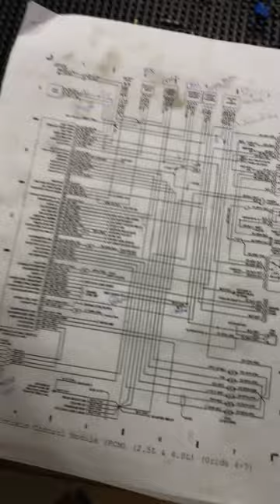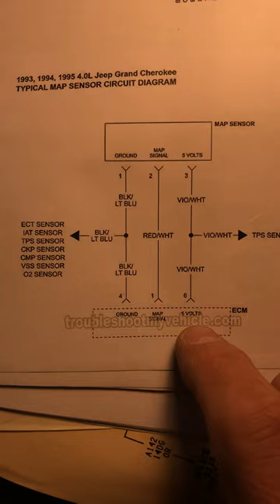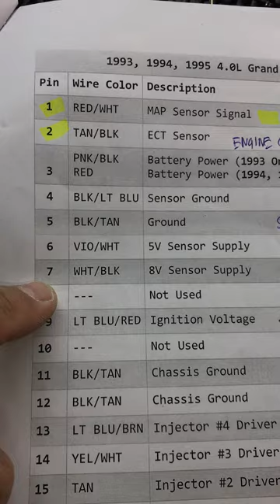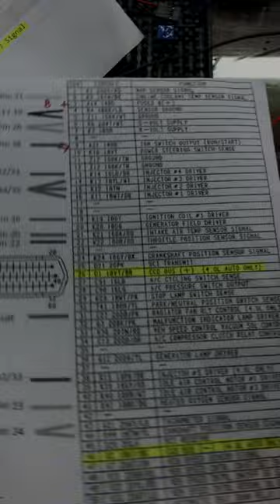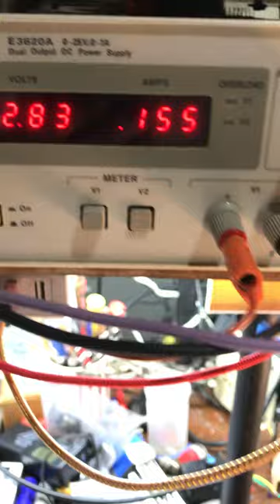การทดสอบกล่อง PCM ของ JEEP XJ 91-94